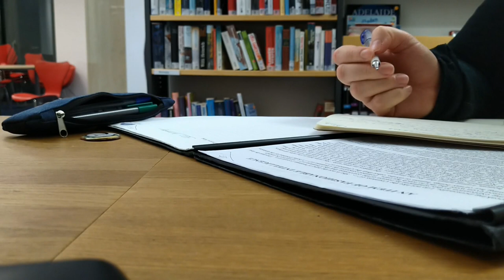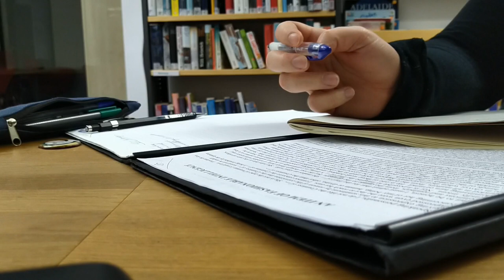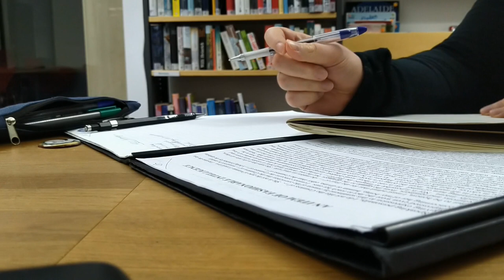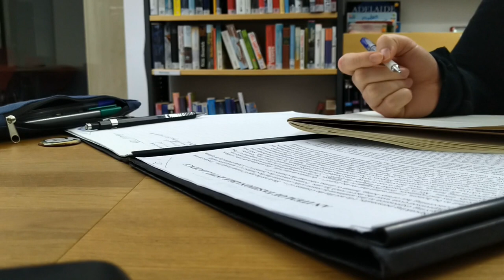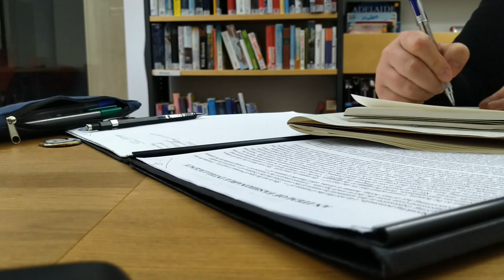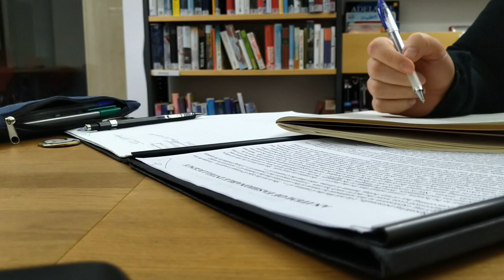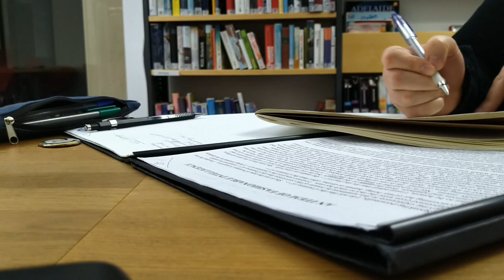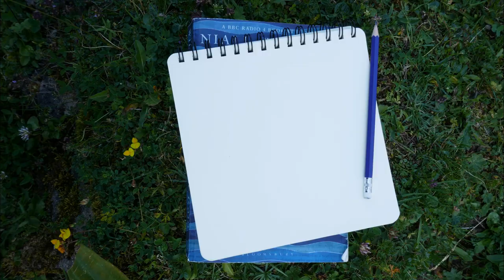Study with me in a library (No music)